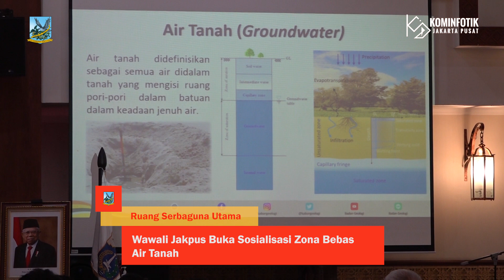Wawali Jakpus Buka Sosialisasi Zona Bebas Air Tanah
Wakil Wali Kota (Wawali) Administrasi Jakarta Pusat Chaidir membuka sosialisasi Peraturan Gubernur Daerah Khusus Ibu Kota Jakarta Nomor 93 Tahun 2021 Tentang Zona Bebas Air Tanah di Ruang Serbaguna Utama, Kantor Wali Kota Jakarta Pusat, Jalan Tanah Abang I, Gambir, Senin (17/7) pagi.

Sosialisasi ini bertujuan untuk memberikan pemahaman kepada para peserta sosialisasi agar bersama-sama menjaga dan melestarikan alam sehingga dapat mencegah kerusakan lingkungan akibat penggunaan air tanah.

Chaidir berharap, agar Dinas Sumber Daya Air meminta kepada para pemilik gedung bangunan untuk tidak hanya berhenti menggunakan air tanah, namun juga memberikan kewajiban untuk melakukan konservasi air tanah yang selama ini sudah digunakan.

Di tempat yang sama, Ketua Sub Kelompok Geologi dan Konservasi Air Baku Dinas Sumber Daya Air Provinsi DKI Jakarta Aditya Putra Brata menjelaskan, berdasarkan hasil audit konsultan pada kawasan dan ruas jalan zona bebas air tanah untuk wilayah Kota Administrasi Jakarta Pusat ada 133 bangunan/gedung.

Penulis Naskah : Berlian Sigit
Kameramen : Berlian Sigit
Editor Video : Rendy Vhatra
Pengisi Suara : Dwi Arif S